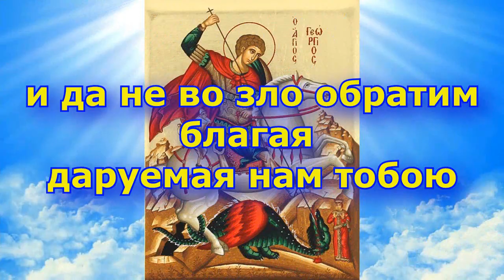Молитва Георгию Победоносцу (С текстом и иконами) Слово Православия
Красивое Пение Хора и Красивое оформление Молитвы.
Пожалуй самый красивый аудио Молитва
Святому Великомученику Георгию Победоносцу
из тех что есть на просторах youtube.
в Молитвае присутствует текст.
Молитва Святому Великомученику Георгию Победоносцу .(Красивая Молитва с Текстом и 93 Иконами).

Зачем читают Молитвы?

Обычно верующие читают Молитваы в двух случаях:
Особая радость и благодарность Господу.
Прошение помощи в трудных обстоятельствах.

В Видео поет Церковный Хор Свято-Екатериниского мужского монастыря, город Видное Московской области. (Православие РПЦ)
Григорий Победоносец иконы этому святому смотрите в видео.
В видео есть красивые иконы Великомученика Георгия Победоносца.
Красивое церковное пение (молитва Георгию Победоносцу)

Христианские песни и христианская музыка особо проникновенны и красивы. Убедиться в этом можно послушав этот аудио Молитва Георгию Победоносцу. (prayer audio)

In this video you can hear the Church choir Is Orthodox Christian songs (В этом видео можно услышать церковный хор. Это православные христианские песни) Вы можете поддержать наш проект любым посильным переводом.